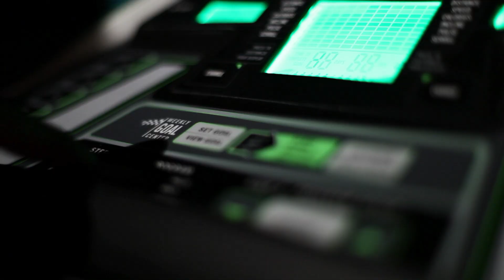Into the Light Student Film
This is a video I made with my little brother for class at the Art Institute of Colorado.